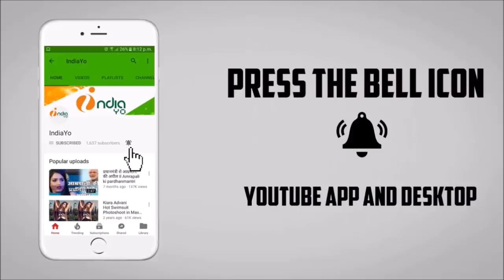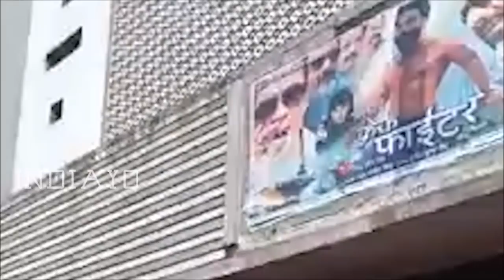क्रैक फाइटर का शानदर चौथा सप्ताह - Crack Fighter Fourth Week in Bihar & Jharkhand